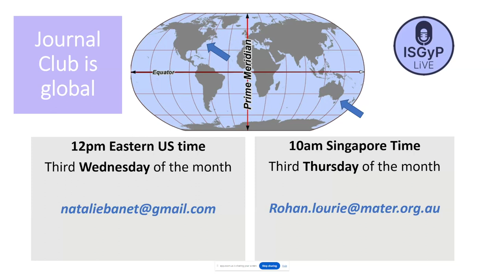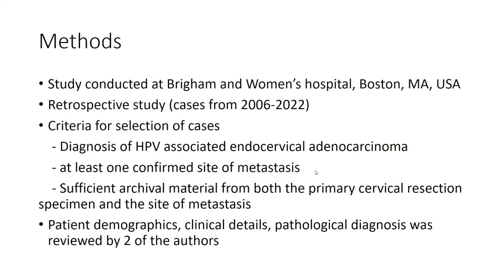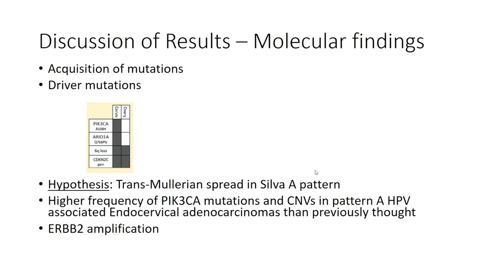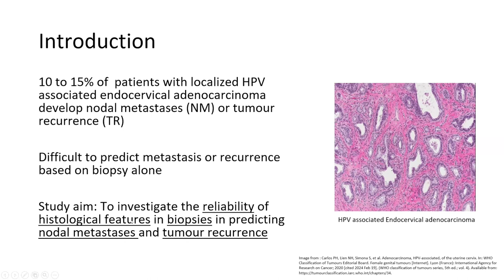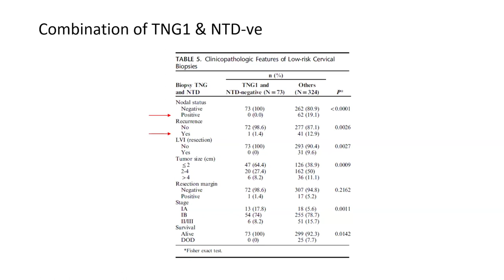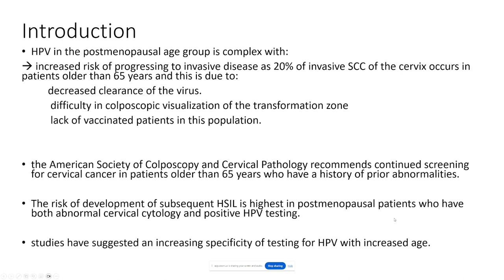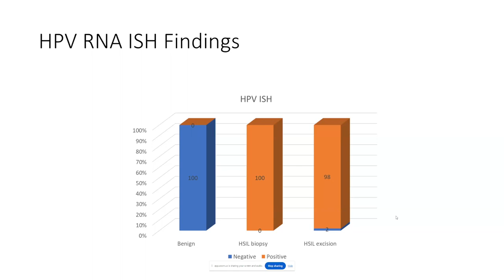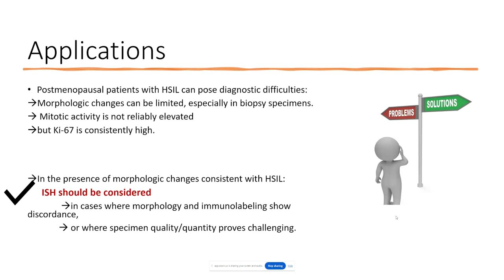ISGyP LiVE Journal Club - February 2024 - Uterine Cervix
This month's Journal Club was moderated by Rohan Lourie (Australia) and Deborah Smith (Australia)

 The presenters and articles were:

·       Roshni Verghese (New Zealand) presenting: Neil et al, Pattern A endocervical adenocarcinomas with ovarian metastasis are indolent and molecularly distinct from destructively invasive adenocarcinomas, Histopathology. 2024 Jan;84(2):369-380. doi: 10.1111/his.15069. PMID: 37920148
·       Dr Farah Al Maraai (Australia) presenting: Banet et al, Comparison of Human Papillomavirus RNA In Situ Hybridization and p16 Immunostaining in Diagnostically Challenging High-Grade Squamous Intraepithelial Lesions in the Background of Atrophy,  Arch Pathol Lab Med. 2023 Mar 1;147(3):323-330. doi: 10.5858/arpa.2021-0426-OA PMID: 35738001
·       Theepah Maran (New Zealand) presenting: Wang et al, Tumoral Morphologic Features From Cervical Biopsies That Are Predictive of a Negligible Risk for Nodal Metastasis and Tumor Recurrence in Usual-type Cervical Adenocarcinomas: A Multi-institutional Study, Am J Surg Pathol . 2022 May 1;46(5):713-724. doi: 10.1097/PAS.0000000000001833 PMID: 34753864